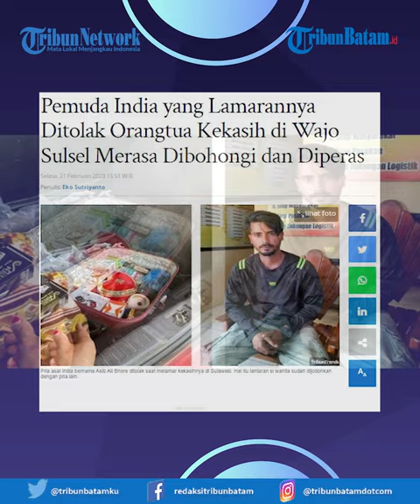Lamaran Pemuda India Ditolak Kekasih Di Wajo Sulses, Ngaku Dibohongi Dan Diperas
Lamaran Pemuda India Ditolak, Kabid kewaspadaan Nasional dan Penanganan Konflik Dinas Kesbangpol Kabupaten Wajo Nurpanca menjelaskan, peristiwa kandasnya hubungan asmara Asib berawal saat dirinya tiba di kediaman orang tua Syarifah, di Desa Watangrumpia, Kecamatan Majauleng, Kabupaten Wajo, Sulawesi Selatan pada Jumat (17/2/2023).

Lamaran Pemuda India Ditolak Kekasih Di Wajo Sulses. Asib Ali Bhore pria asal India saat berada di Mapolres Wajo, Kabupaten Wajo, Sulawesi Selatan. Asib Ali Bhore jauh-jauh datang dari India ke Wajo untuk melamar kekasihnya namun ditolak.

Host : Megah
EV : MUD